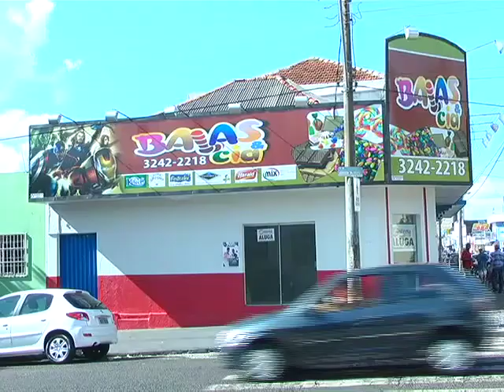Mão Dupla 62